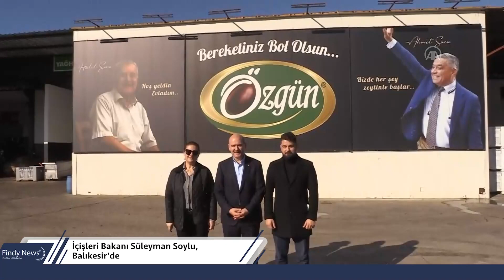İçişleri Bakanı Süleyman Soylu, Balıkesir'de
İçişleri Bakanı Süleyman Soylu, Ayvalık ilçesinde, Vilayetler Evi'nde düzenlenen "Türkiye Kadın Muhtarlar Derneği Balıkesir Buluşması" programına katıldı. Bakan Soylu, programın ardından zeytinyağı fabrikasını ziyaret etti.